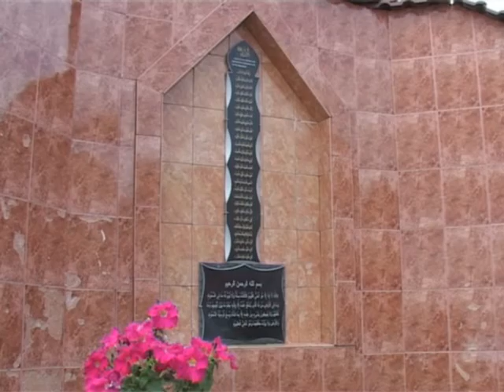Священный месяц рамазан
8 июля с заходом солнца у мусульман начался рамазан - самый главный и почетный месяц лунного исламского календаря. Как встретили праздник  и соблюдают ли пост, нефтекамцы выясняла Диана Мустафаева.